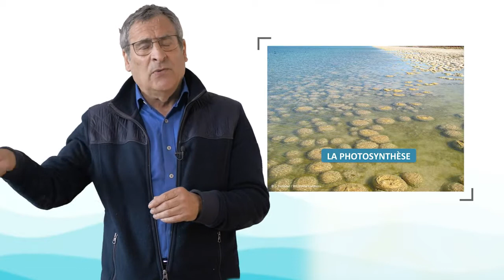L’océan, témoin du changement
Gilles Boeuf, professeur à Sorbonne Université, propose dans cette vidéo un aperçu des grandes caractéristiques de l'océan, qu'il s'agisse de connectivité, de salinité, de stabilité ou encore de biodiversité. Il souligne leur importance tant pour la régulation du climat que pour les services apportés directement aux sociétés humaines, et en appelle à une préservation de ce bien commun.